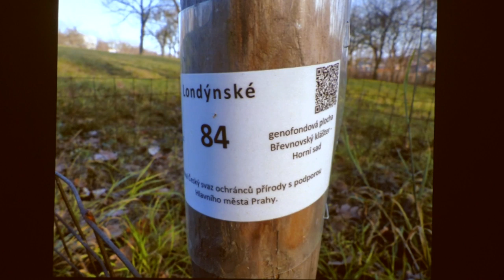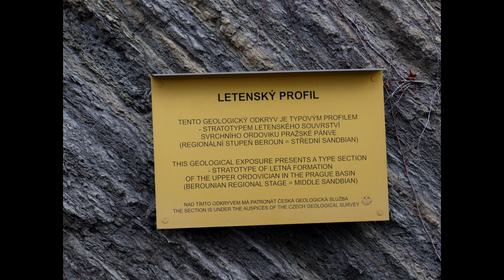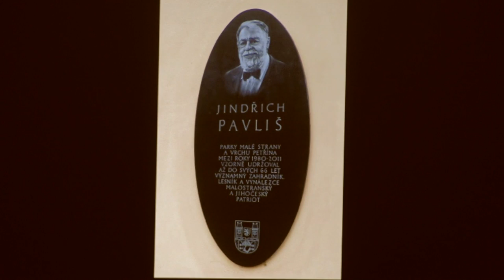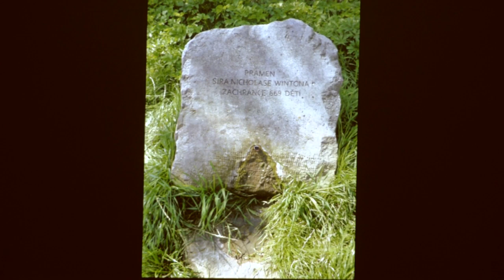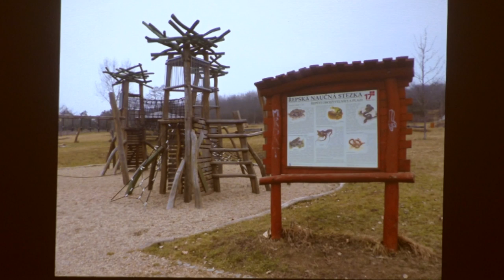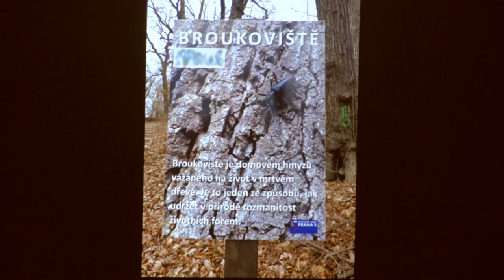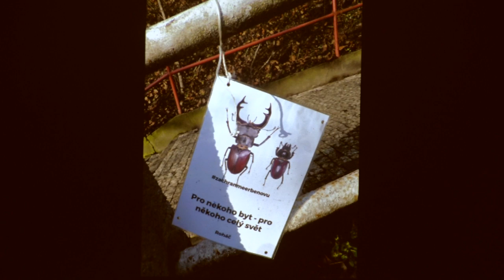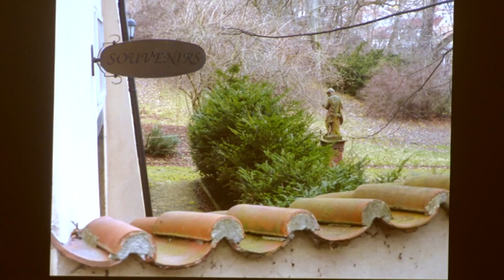Jan Moravec - Z Petřína na Vidouli (ČSOP, KČT Jestřábi Dubeč 11.2.2020) (v2)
Dům ochránců přírody ve spolupráci s Klubem českých turistů Jestřábi Dubeč pořádají cyklus přednášek Toulky pražskou přírodou a zde je záznam páté z nich, ze 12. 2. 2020 na téma:
Z Petřína na Vidouli aneb příroda uvnitř města.

Citace z pozvánky na Facebooku:
Přijďte se podívat na "Jinou Prahu", než kterou znají běžní turisté. Od října do května každé druhé úterý v měsíci od 18 hodin v Domě ochránců přírody v Praze-Michli (Michelská 5) nám bude průvodcem ochránce přírody, tulák, fotograf a publicista Jan Moravec.